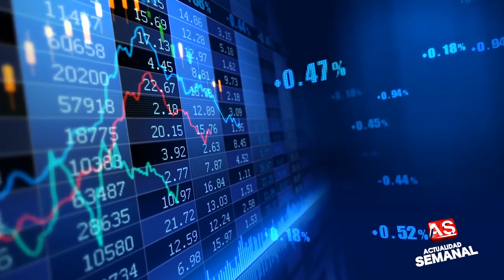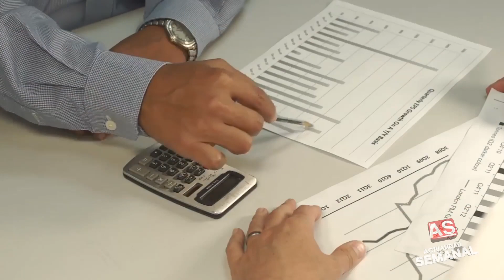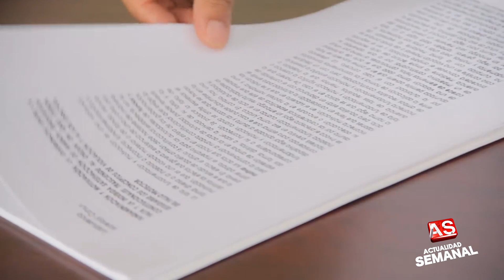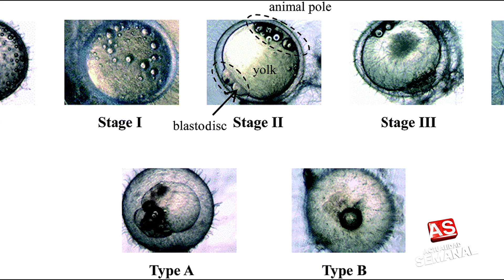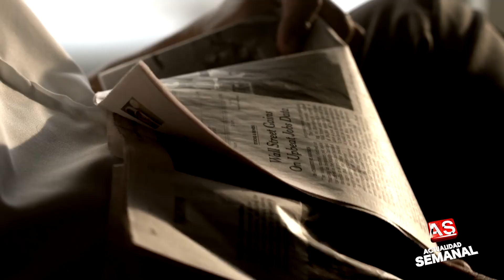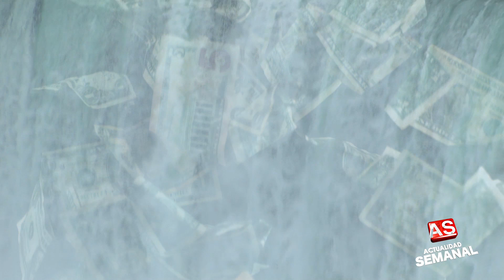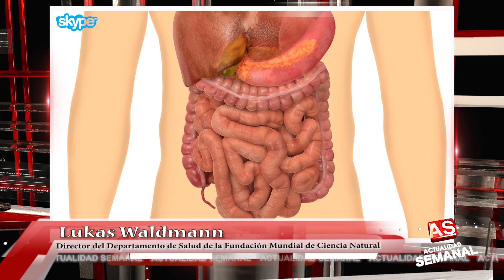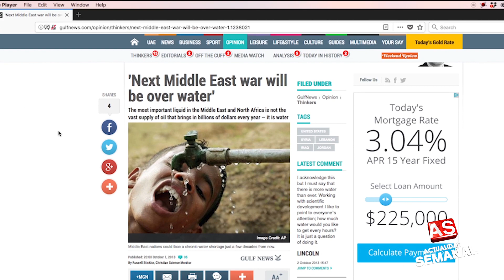La Sobrepoblacion | Actualidad Semanal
En el programa de hoy abordaremos situaciones como la sobrepoblacion, la falta de alimentos, los alimentos genéticamente modificados y las guerras por el agua. Estaremos analizando en profundidad estos retos y amenazas desde una perspectiva escatologica.